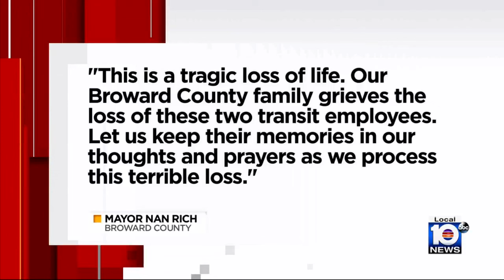Broward Transit employee shot by deputies after killing co-worker, authorities say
Broward Sheriff’s Office deputies fatally shot a Broward Transit worker after he shot one of his co-workers Wednesday night, authorities confirmed.